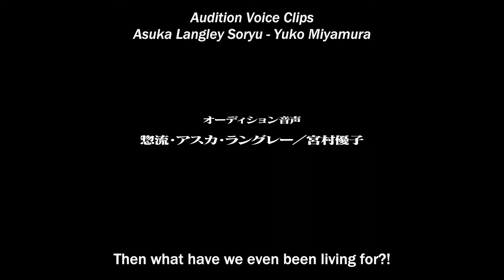Asuka Langley Soryu Audition Clips (ENG SUBS) - Neon Genesis Evangelion - Yuko Miyamura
These audio clips are of Yuko Miyamura auditioning for the role of Asuka Langley Soryu in Neon Genesis Evangelion. These clips were taken from the North American Blu-ray release of NGE. This along with several other audition clips were provided in the extras within the Blu-ray release.

Please support the official release of Neon Genesis Evangelion if possible.